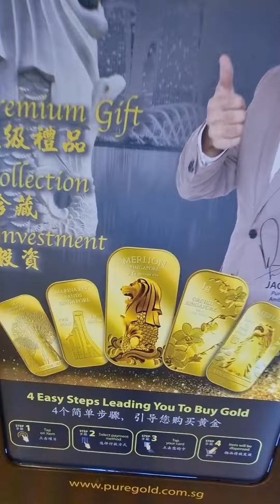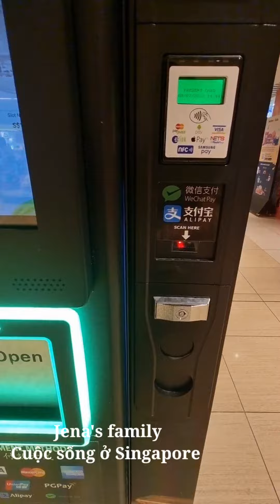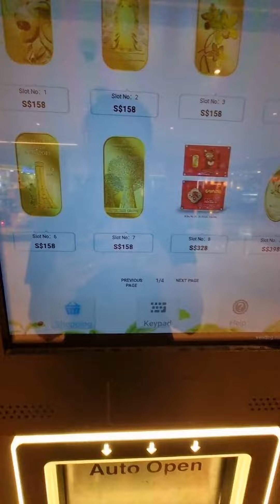Gold ATM - Máy bán Vàng tự động |Jena's family - Cuộc sống ở Singapore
Máy bán Vàng tự động ở Singapore.

 Mình lập kênh YouTube này với mong muốn chia sẻ cuộc sống của gia đình ở đây đồng thời cũng muốn giới thiệu rộng rãi về du lịch, ẩm thực, văn hoá và những điều thú vị ở Singapore đến tất cả mọi người quan tâm về đất nước xinh đẹp này. Các bạn có thể chia sẻ và ủng hộ bằng cách "Đăng ký" kênh YouTube của mình để theo dõi những video mới và tạo động lực cho mình thực hiện tốt hơn những video sắp tới . 🥰